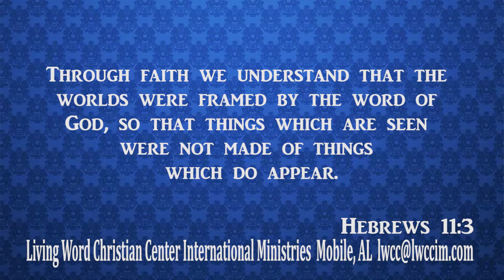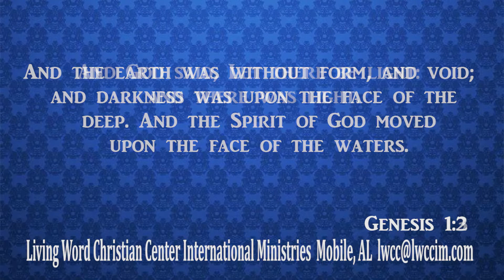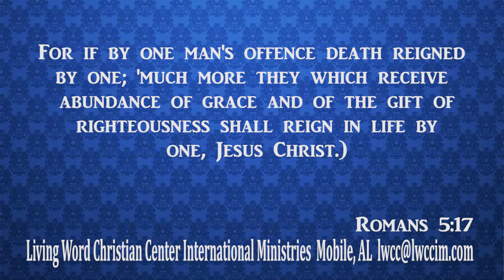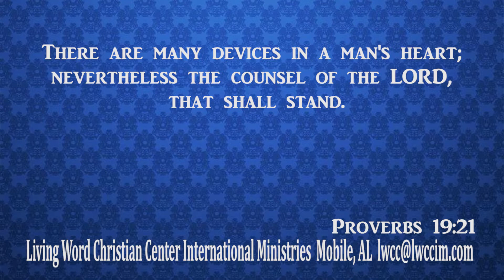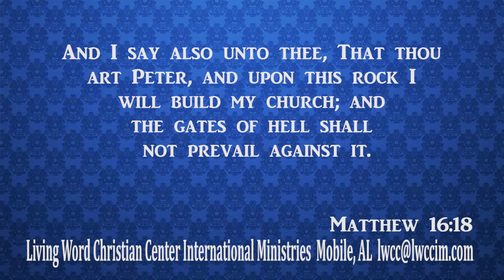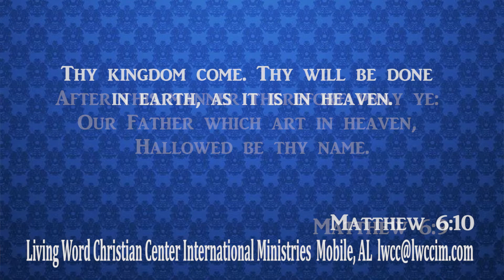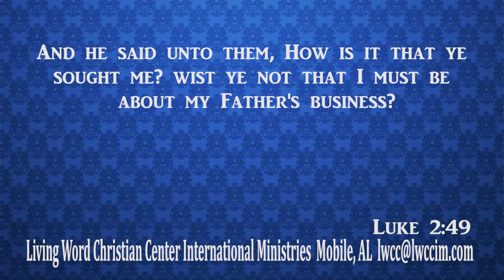Dr. Levy H. Knox - Resurrection Of Your Purpose (Part 1)